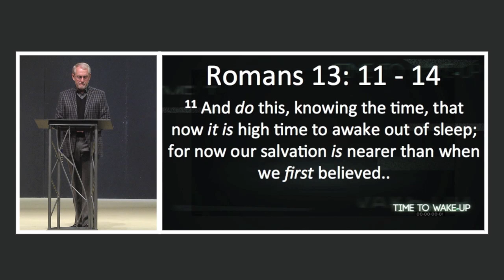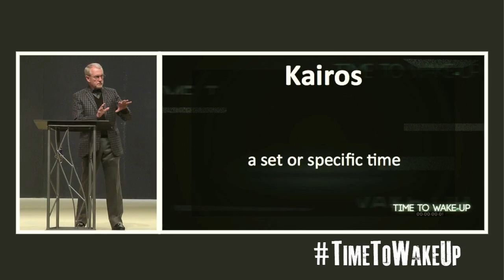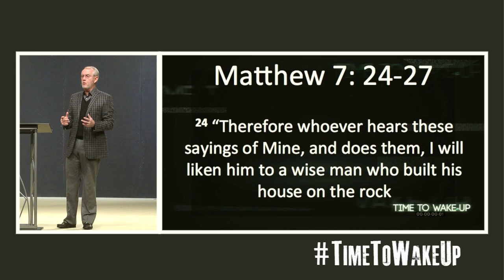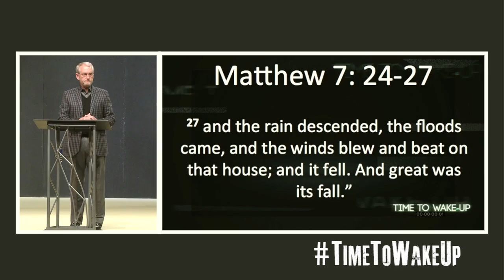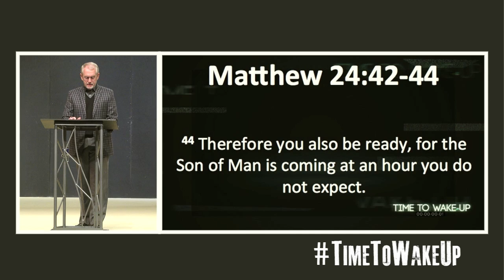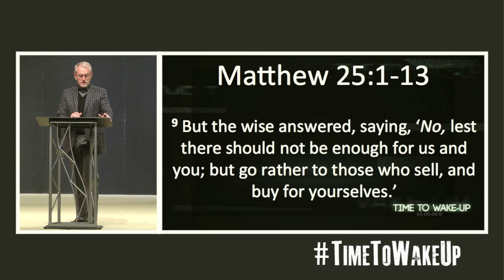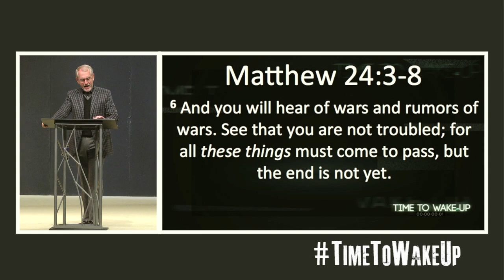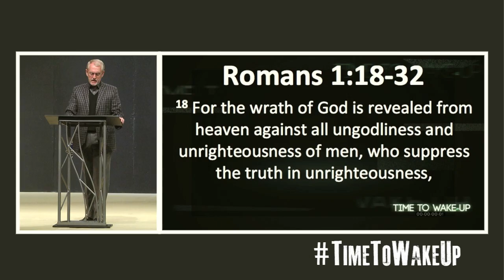Covenant Love Church - Time To Wise Up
Sunday, March 01, 2015 | Pastor Al Brice

"Time to Wise Up" - Part 1 of "Time to Wake Up"
The word for "time" here in Romans 13:11 in the Greek is "kairos."  It means, 'a set or specific time; a time that has been set by God, like the first coming of Jesus into the world, the time of His return to get His Church before the Great Tribulation, or the conceiving of Isaac (Romans 9:9).'